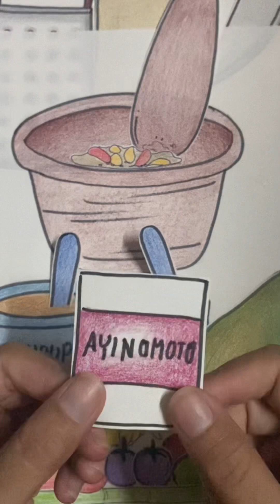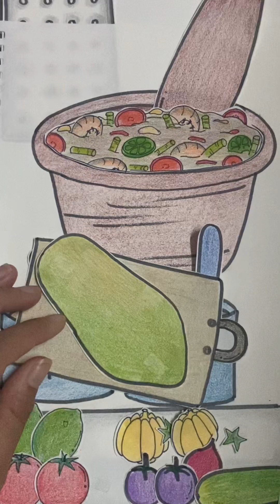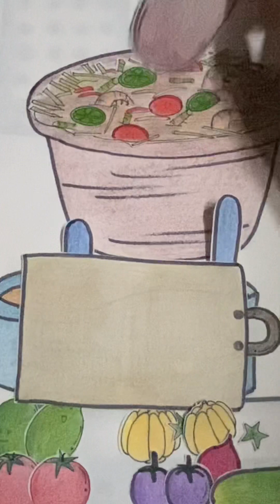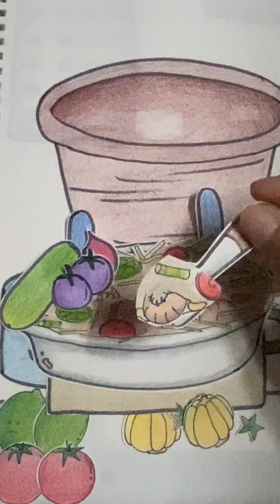[🦐paperdiy🦐] Papaya salad | paper cooking 🥗🍋🍅🦐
Hi everyone,Today I make papaya salad with paper, Hope you enjoy !